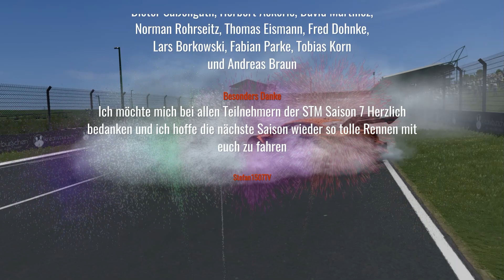STM Saison 7 Termin 10 - Hungaroring | Highlights #010 by Stefan1507 TV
Fahrer: Stefan Herler
Fahrzeug: Audi RS5 DTM 2020
Streckenbedingungen: Live Wetter
Rennstrecke: Hungaroring - Layout GP
!! Fahr um zu Leben, lebe um zu fahren !!

🏁 Stefan1507 TV 🏁

▶️ PS4 Online ID: Stefan1507
▶️ PC-Steam ID: Stefan Herler | SRV

🏁 SRV Rennserien:
🏁 SRV Marken Cup (SMC)
🏁 SRV Touring Masters (STM)
🏁 SRV Porsche Cup (SPC)

🚨 Mein Gaming System:
🖥️ CPU: AMD Ryzen 7 7800X3D 8-Core Processor 4.20 GHz
🖥️ Mainboard: ASRocK B650M Pro RS WiFi (AM5)
🖥️ Memory: 32 GB Dual-Channel @ 4800 MHz
🖥️ GFX: NVIDEA Geforce RTX4070 Ti 12G
🖥️ OS: Windows 11 Pro 64-Bit
🖥️ Monitor: 3x ViewSonic VA2732-FHD 27 Zoll (68,58 cm)
🖥️ VR-Brille: HP Reverb G2
🖥️ Festplatten: 1x 500 GB M2, 1x 1TB SSD, 1x 4TB HDD

🚨 Mein Streaming System:
🖥️ CPU: AMD Ryzen 5 3600X 6-Core Prozessor @ 3.80 GHz
🖥️ Mainboard: ASUS Prime X470-PRO (AM4)
🖥️ Memory: 32 GB Dual-Channel @ 2994 MHz
🖥️ GFX: GIGABYTE Geforce RTX3070 Gaming OC 8G
🖥️ OS: Windows 10 Pro 64-Bit
🖥️ Monitor: 1x AOC 24 Zoll LCD Monitor e2350Sh
🖥️ Festplatten: 1x 1TB M2

👨🏻‍💻 Ob Hardware, Software oder Beratung, hier seid ihr an der besten Adresse.

🎮 Mein Wheel Setup:
🎮 Base: Fanatec CSW 2.5
🎮 Lenkrad:  Fanatec CS Formula V2.5x
🎮 Pedale: Thrustmaster T-LCM Pedale

🎮 FanaLap Einstellungen:
🎮 SEN: AUTO
🎮 FF : 100 %
🎮 DRI: OFF
🎮 FEI: 100
🎮 FOR: 100 %
🎮 SPR: OFF
🎮 DPR: OFF
🎮 BLI: OFF
🎮 SHO: 100 %

🎮 Thrustmaster T-LCM Pedale Einstellungen:
🎮 Brake Force: 70
🎮 Clutch: Unterer Balken: 2.5
🎮              Oberer Balken: 94.0
🎮 Brake: 0.7
🎮 Gas: Unterer Balken: 0.7
🎮          Oberer Balken: 90.6

🎦 Video erstellt von: Stefan1507TV
🎦 Video erstellt mit: OBS Studio